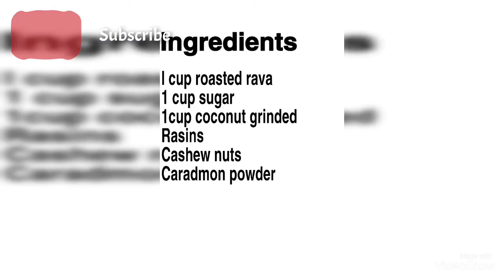ഉറയിബാസ് evening snack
5 minute evening snacks
Rava snack
Easy sweet